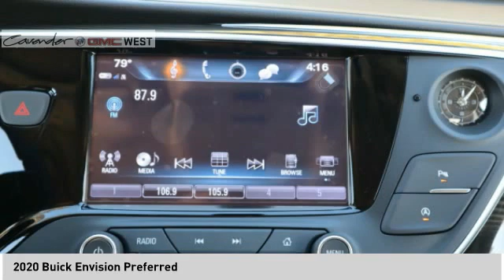2020 Buick Envision 20K09818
2020 Buick Envision Preferred

7400 W Loop 1604 N

Satin Steel Metallic 2020 Buick Envision Preferred FWD 6-Speed Automatic 2.5L 4-Cylinder DGI DOHC VVT  Recent Arrival! Test drives delivered to your home or work, deals made over the phone or email, complimentary delivery of vehicles and paperwork. From the comfort of your home you can shop, get pricing, and trade value. We will deliver your vehicle and paperwork. Price does not include tax, title, license, or document fees. Price includes: $2000 - Buick Select Market Bonus Cash Program. Exp. 11/02/2020 $4750 - Buick & GMC Consumer Cash Program. Exp. 11/02/2020